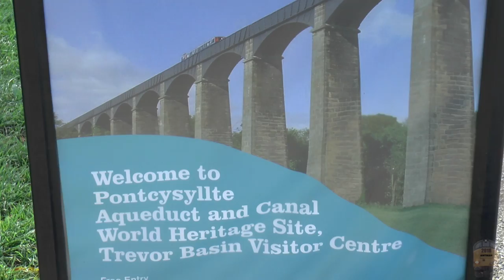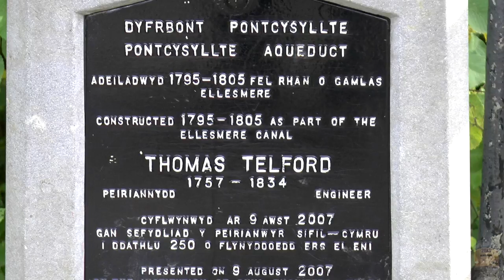"1st night in a Hotel with our Dog with train Connections"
Went past this hotel when I visited the Llangollen Diesel Weekend, so ten days after I went back to stay the night with my wife and our dog.
It was a bonus for me to get Llangollen's other DMU on film and to visit a Thomas Telford structure.